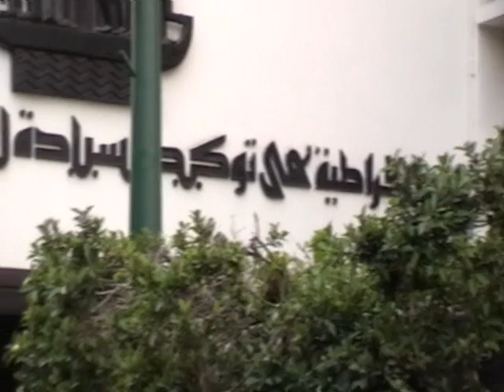Feb 8 2011 - Egypt Revolution Infront Of The Egyptian Parliament (Sheikh Safwat Hegazy)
Demonstrations infront of the parliament headed by safwat hegazy.